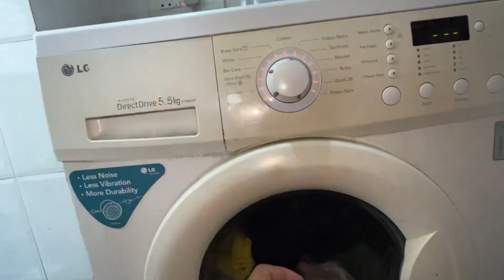How to solve le error. Drum not rotating LG front load washing machine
lg e err problem Very useful video please watch any doubts  comment